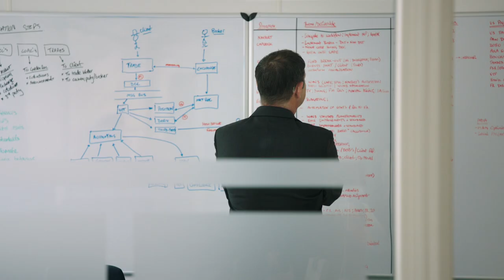Employees Around the World | JPMorgan Chase & Co.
At JPMorgan Chase, we’re creating positive change for the diverse communities we serve. We do this by championing our employees’ ideas. If you’re passionate, curious and ready to make an impact,